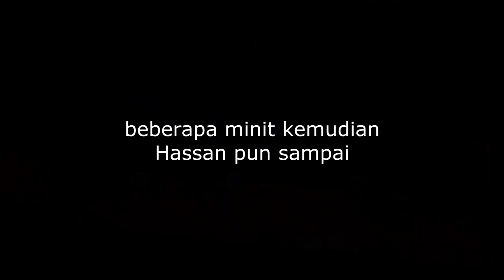Jinak Merpati -Pertandingan Video Pendek Kemerdekaan